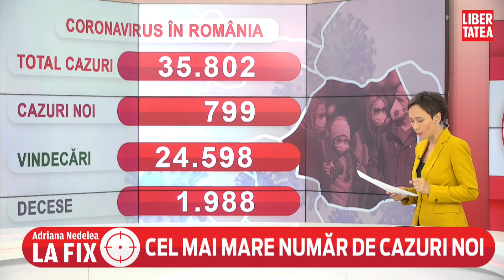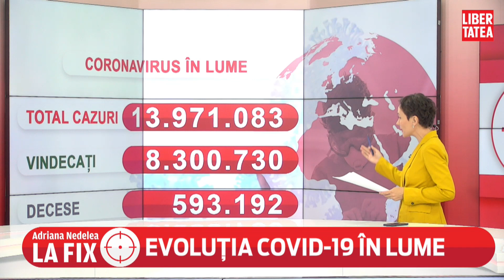Record negativ de cazuri noi de COVID-19, în ultimele 24 de ore, pentru a treia zi consecutivă